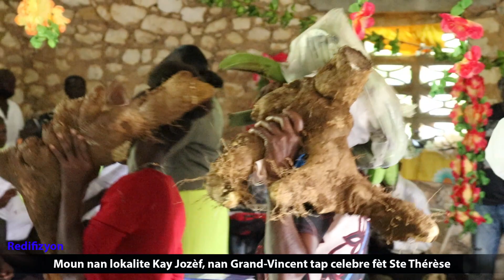Men kijan kiltivatè nan Grand'Anse yo tap bay ofrann senbolik nan okazyon fèt Chapèl Kay Jozèf la